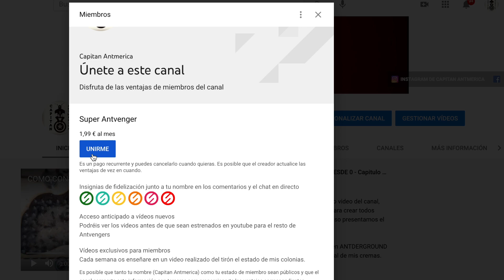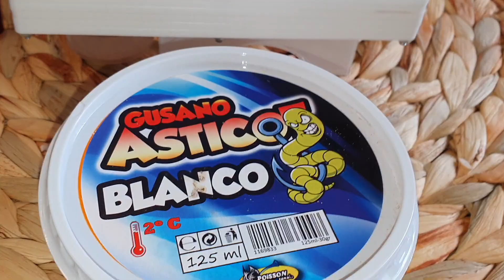MESSOR BARBARUS avance de la colonia de hormigas Almeria y SORPRESA final 😱😱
Muy buenas Antvengers y bienvenidos al canal, hoy tenemos un video muy especial ya que aparte de ver a nuestra colonia de MESSOR BARBARUS, vamos a desvelar una sorpresa final super chula.

POR CIERTO NO OLVIDES HACERTE MIEMBRO Y DISFRUTA DE UN MONTON DE VENTAJAS.

Os dejo los códigos de descuento del 15% de nuestras tiendas colaboradoras:

ANTDERGROUND: capitan
MIHORMIGUERO: capitanantmerica
FORJADOR DE HORMIGAS: capitan15
ANTHOUSE: capitan
FORMICA 3D: capitanantmerica2020
HORMIGUEANDO 10%: capitán